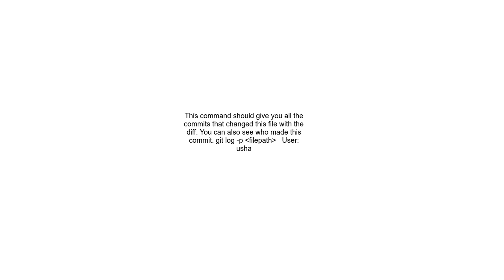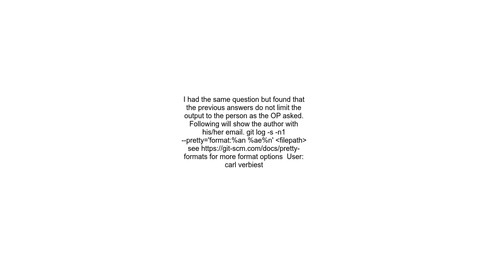How to get the last person who modified a file in Git